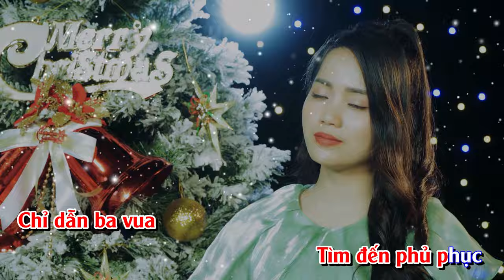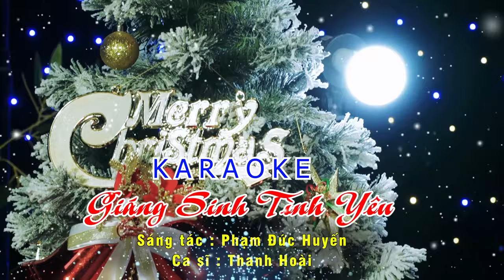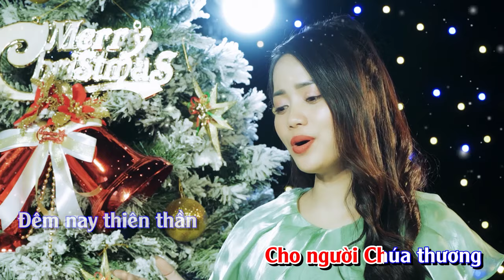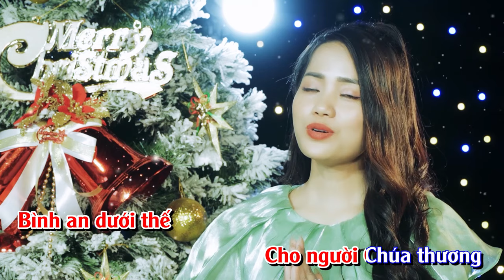Giáng Sinh Tình Yêu | KARAOKE Thanh Hoài | Thánh Ca Noel Hay Nhất 2022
🎵 Ca khúc: Giáng Sinh Tình Yêu
🎼 Sáng tác: Phạm đức huyến
🎙Ca sĩ : Thanh Hoài
💻 Editor : Tú Hiền
✒ Booking:  Nhạc Thánh Ca Toàn Quốc (Nationwide Event)